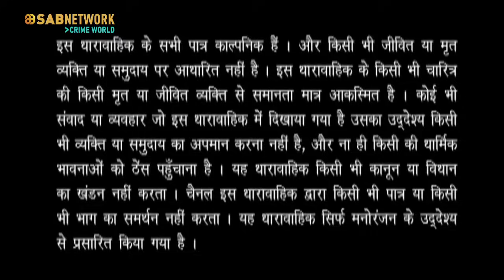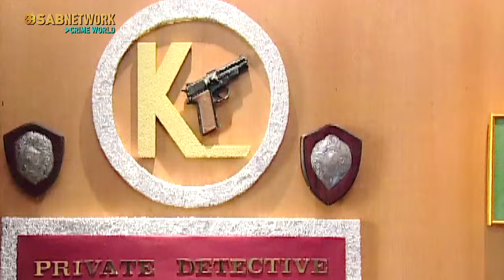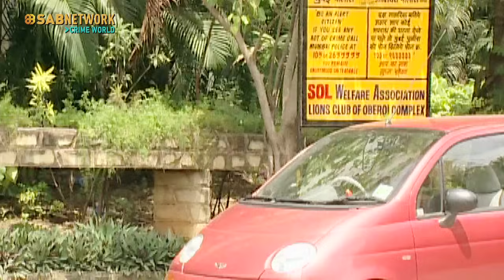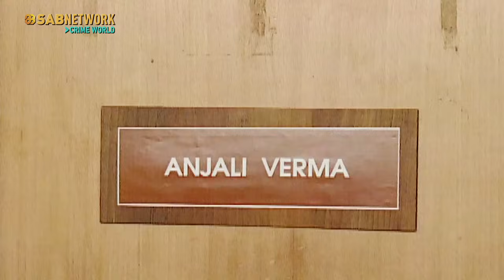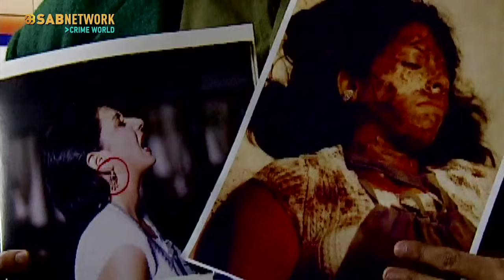अपनी ही पत्नी को मारने की साजिश | Watch Suraag Now | Crime Show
Thakur learns that his wife Nandita has taken three lakhs without informing him, but finds that if she has not used that money then where is the money and suspects his wife, so he goes to Khatri his subordinate, and tells him that he is going to Delhi for some work and asks him to keep an eye on Nandita. Thakur takes Khatri to his cottage where his bungalow was opposite and from there asks to check on Nandita. When Thakur leaves for Delhi, Khatri starts doing his work. Khatri learns that Nandita calls a man named Jagat and tells him that she wants to meet him. When Khatri follows her he learns that she is having an affair with Jagat and gives him money. Once Jagat comes to Nandita's house and asks for money when she tells him that she has no money he blackmails her and tells her that he will tell Thakur about their relationship and tries to shoot her.